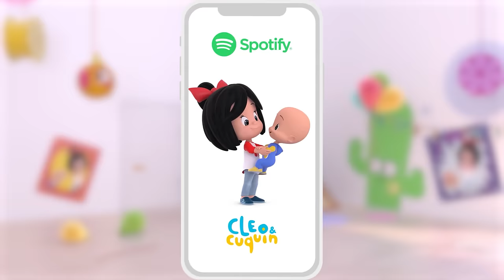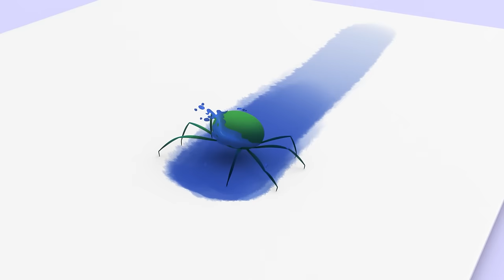The Wheels on the Bus and more Nursery Rhymes by Cleo and Cuquin 🚍 Color Buses 🚍 Children Songs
Ride on the color buses with Cleo and Cuquin and sing The Wheels on the Bus! Learn the colors and enjoy with cartoon videos for children!

LYRICS:
The Red Bus's wheels go round and round
Round and round, round and round
All through the town.
The Red Bus's doors open and shut
Open and shut, open and shut

The Blue Bus's wheels go round and round
The Blue Bus's wipers swish, swish, swish
Swish, swish, swish, swish, swish, swish

The Green Bus's wheels go round and round
The Green Bus's signals blink, blink, blink
Blink, Blink, Blink, Blink, Blink, Blink

The Pink Bus's wheels go round and round
The Pink Bus's horn goes beep, beep, beep
Beep, beep, beep, beep, beep, beep